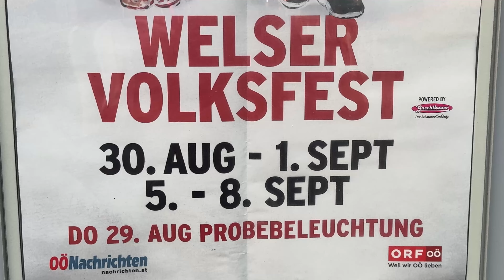Wels Volksfest 2024 || Wels Austria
Wels Volksfest 2024,
Volksfest Wels Austria,
Volksfest in Wels 2024,
Volksfest 2024,
Wels Austria 2024